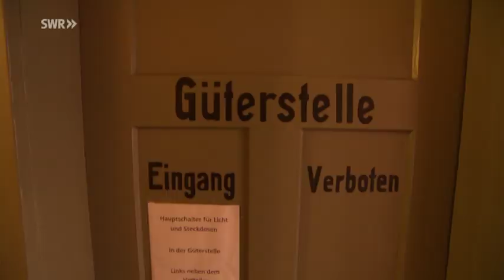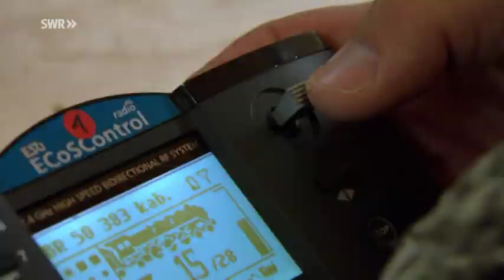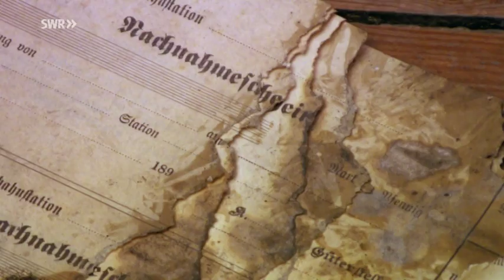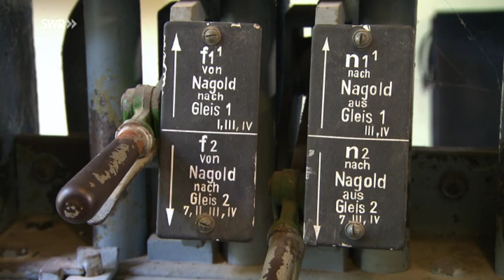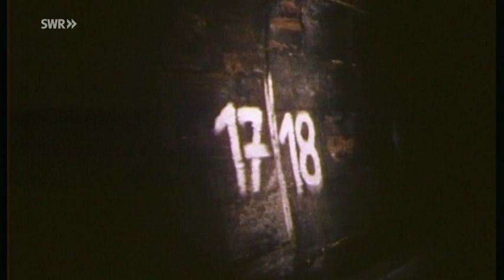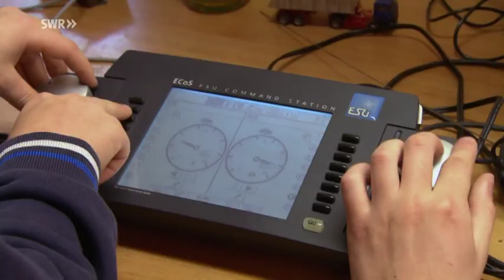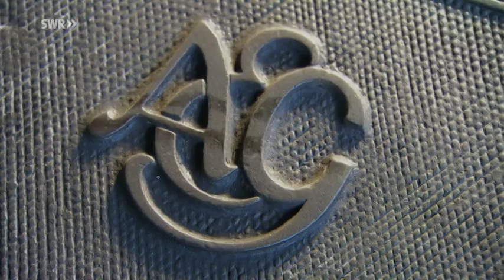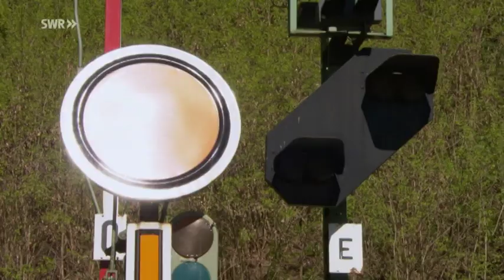Pforzheim-Weißenstein - Von der Brandruine zum Bahnjuwel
Die Kulturbahn, die zwischen Pforzheim und Tübingen pendelt, erschließt das Nagold- und das Neckartal. Ein Haltepunkt ist "Pforzheim-Weißenstein" - ein württembergischer Bahnhof auf badischem Grund. Bis 1988 eine verrottete Brandruine, heute ein Museum., Folge 769
 "Gnädigst und wohlwollend" wurde 1868 die württembergische Nagoldtalbahn von Horb ins badische Pforzheim genehmigt und sechs Jahre später in Betrieb genommen. Heute fährt hier die Kulturbahn entlang, die zwischen Pforzheim und Tübingen pendelt.
Sie erschließt das Nagold- und das Neckartal und nebenbei macht sie auch Eisenbahngeschichte erfahrbar. Ein Haltepunkt der Kulturbahn ist "Pforzheim-Weißenstein" - ein württembergischer Bahnhof auf badischem Grund. Bis 1988 war der Bahnhof eine verrottete Brandruine. Heute ist er ein bahnhistorisches Schmuckstück und Heimat der Eisenbahnfreunde Pforzheim. In vielen tausend Stunden Eigenarbeit haben sie dieses Stück Eisenbahngeschichte wiederaufgebaut, den Bahnhof mit Modellbahnleben gefüllt und seine historische Architektur wie Schalterhalle und Warteräume wiederhergestellt.
Ein Film von Bettina Bansbach